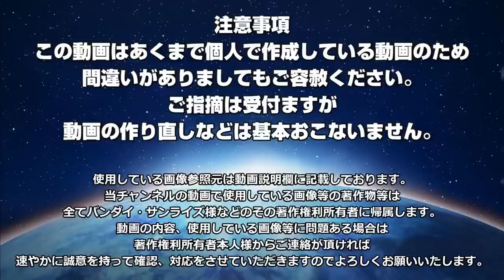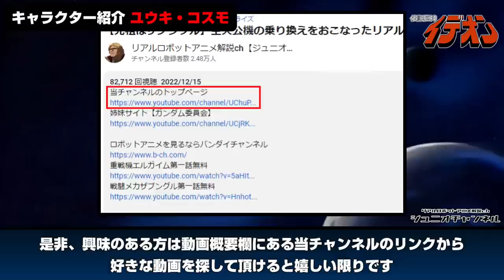【伝説巨神イデオン解説】ユウキ・コスモ【イデオンのメインパイロット】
伝説巨神イデオンのアニメを見るならバンダイチャンネル
※期間限定【第2話】伝説巨神イデオン〔サンチャン〕

作品名：伝説巨神イデオン
キャラクター：ユウキ・コスモ
登場機体：イデオン